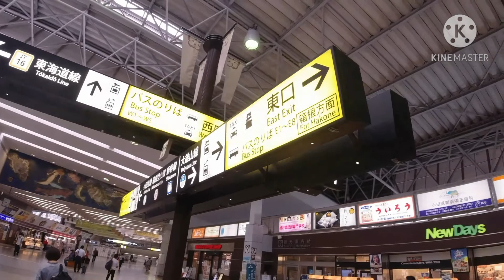Hakone Bike Ride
Simple wishes do come true.  We traveled from Ueno Station to Odawara Station to start the adventure, and it was worth it. Ahon pa!